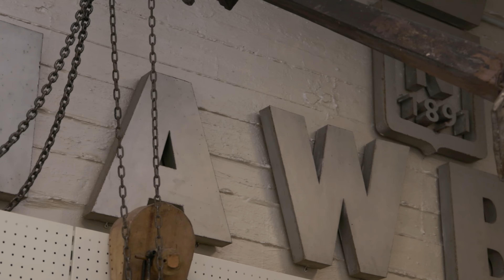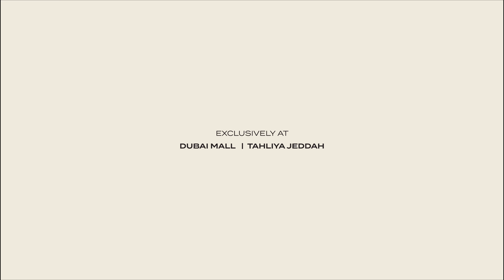A story of precious style | حكاية أسلوب ثمين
When innovation and craftsmanship from two prominent names in the world of jewelry and eyewear meet, the result is otherworldly. Discover the unique and exclusive collection of precious 18k gold chains from the collaboration between MAGRABi and L’Atelier Nawbar.

عندما يلتقي الابداع والحرفية من اسمين لامعين في عالم المجوهرات والنظارات، النتيجة حتمًا ستكون لا تضاهى! تعرّفوا على المجموعة الفريدة والمميّزة من السلاسل الثمينة نتيجةً للتعاون بين مغربي ولاتولييه نوبر.